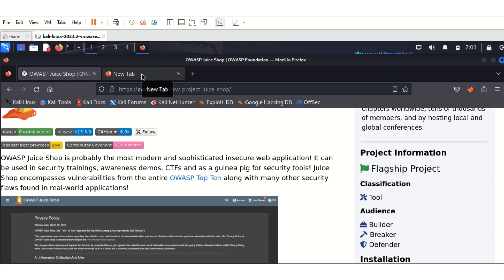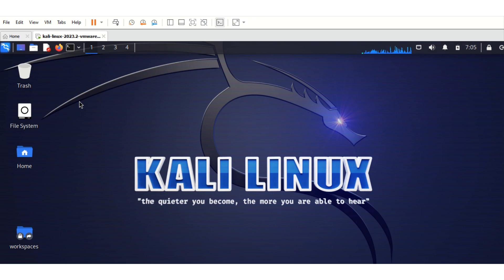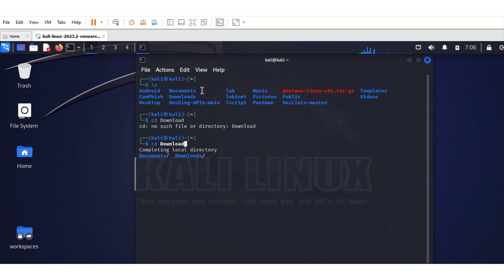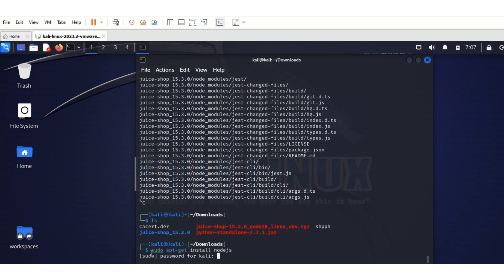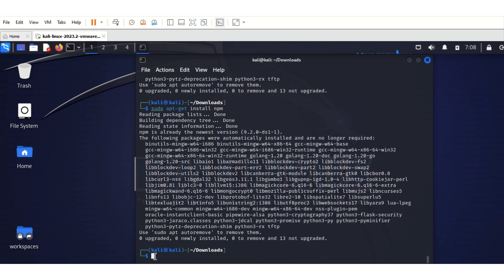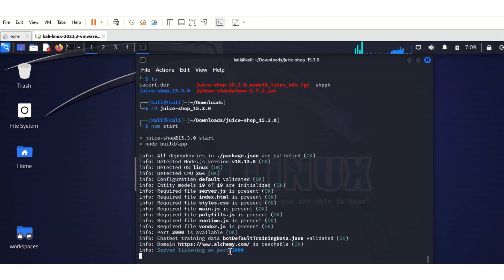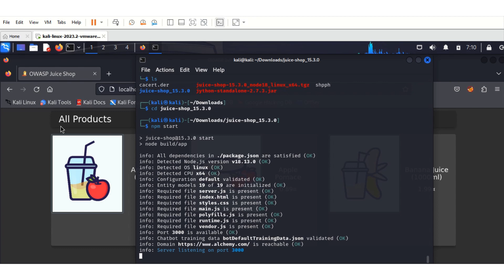Easy Step-by-Step Guide: Installing OWASP Juice Shop for Beginners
🔐 Mastering Web App Security: OWASP Juice Shop Installation Tutorial 2023

Welcome to CyberTech-Arena! In this video, I'll guide you through the step-by-step process of installing OWASP Juice Shop, a purposely insecure web application designed for learning and practicing web application security.

🚀 What You'll Learn:

Easy-to-follow installation steps for OWASP Juice Shop

🎯 Who Should Watch:

Developers looking to enhance their security skills
Cybersecurity enthusiasts seeking hands-on experience
Anyone interested in learning about web application security

If you found this tutorial helpful, give it a thumbs up, share it with your friends, and let me know in the comments what other cybersecurity topics you'd like to explore together.